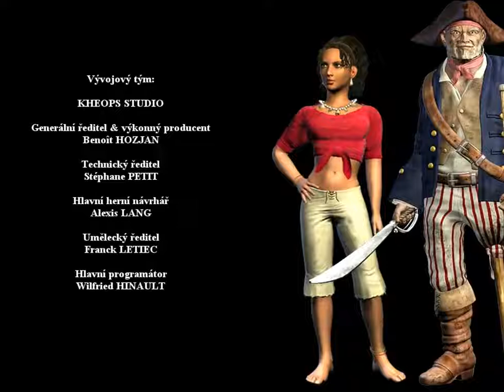Destination Treasure Island Part 9 Credits